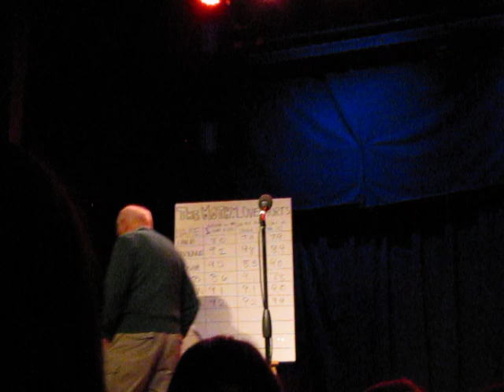Tom Sitter, 93 year old grandpa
Tom Sitter won The Moth in Madison StorySLAM at the High Noon Saloon February 13, 2017. Tom scored our first ever 10 with his winning story tonight. The memory of the girls he carefully selected to give his five valentines to in 1933 was strong enough that 84 years later he still knew their names.

The Moth StorySLAMs are open-mic storytelling competitions. Storyteller hopefuls put their names in a hat. During the evening ten names are picked, and one by one, storytellers take the stage. The ten featured stories are scored by teams of judges selected from the audience. Each StorySLAM generates a StorySLAM winner. After ten SLAMs, the winners face off in our GrandSLAM Championships.